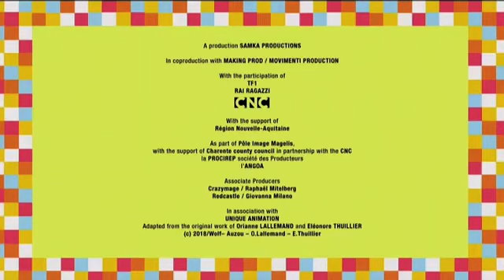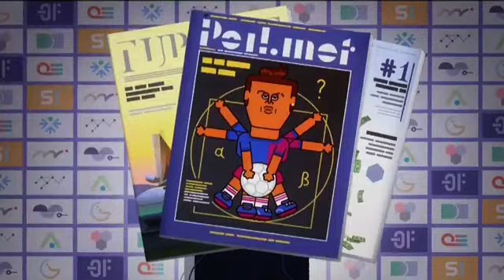e-Junior (English audio) - Continuity (July 16th, 2021)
Recorded at 07:50AM BST after Wolf and before Ryan's Mystery Playdate.